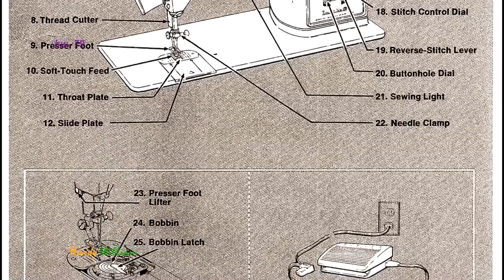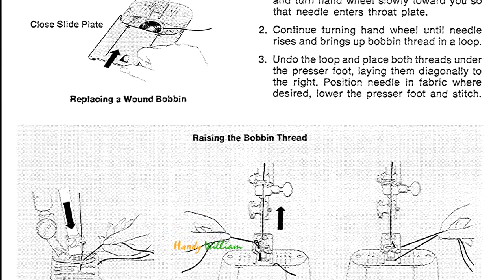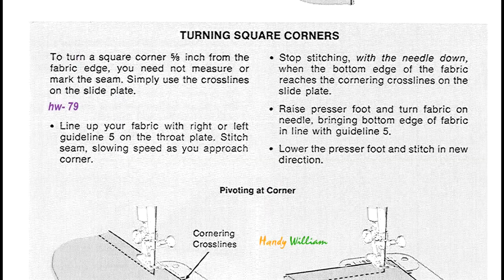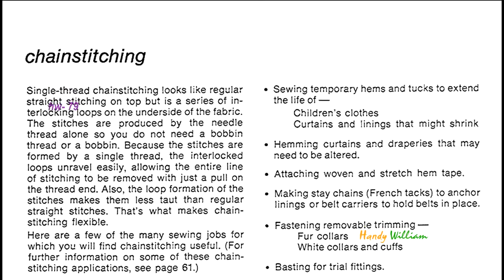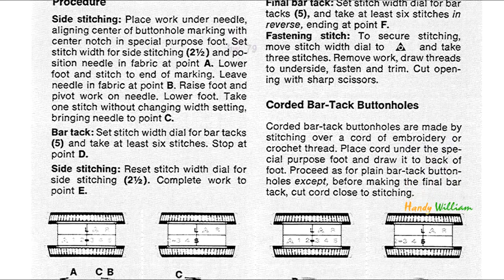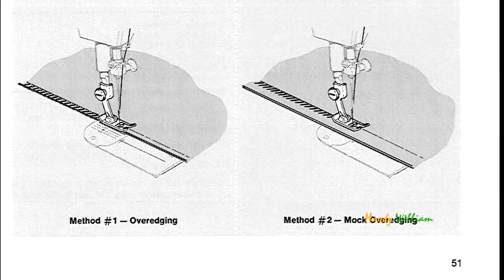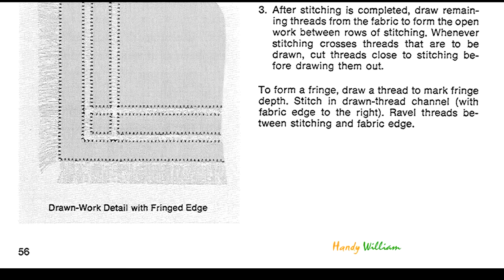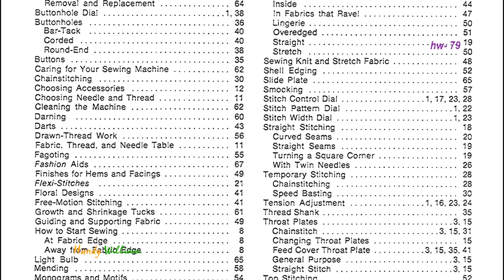Singer Model: 756 Touch N Sew _Instruction Manual _(hw-79)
This video is about the Instructions Manual for using the SINGER  Touch N Sew  Model: 756 zigzag sewing machine.

If you want to have a copy of the Instructions Manual, it is available in digital PDF format at Etsy.com

You can also find Instruction Manuals for different models of Sewing machines